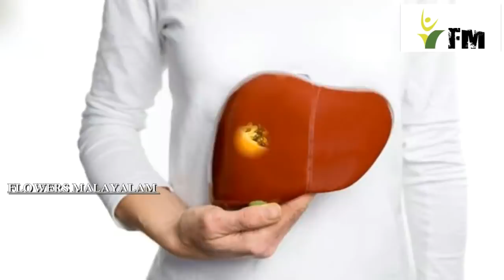പപ്പായ ഇലയുടെ നീര് കുടിച്ചാൽ | Incredible Benefits Of Papaya Leaf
പപ്പായ ഇലയുടെ നീര് കുടിച്ചാൽ ആരോഗ്യഗുണങ്ങൾ നമ്മളിൽ പലർക്കും അറിയാവുന്ന ഒന്ന് ഡെങ്കു രോഗികൾക്ക് വേണ്ടിയുള്ളതാണെന്നതാണ്.എന്നാൽ അധികമാർക്കും അറിയാത്ത ചില ഗുണങ്ങൾ കൂടി ഇതിനുണ്ട്.സ്ത്രീകളിൽ വേദനാസംഹാരിയായും,ചര്മസംരക്ഷണത്തിനും,ശരീര അവയവങ്ങളുടെ പ്രവർത്തനങ്ങൾ മെച്ചപ്പെടുത്തുന്നതിനും.കൂടുതലായി അറിയാം വീഡിയോയിലൂടെ.